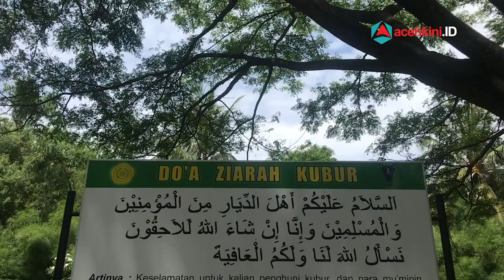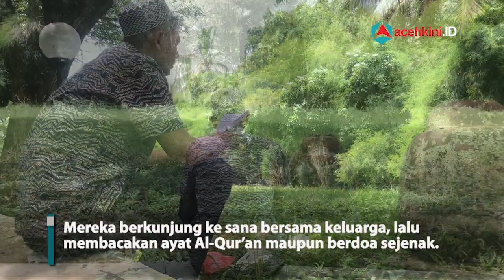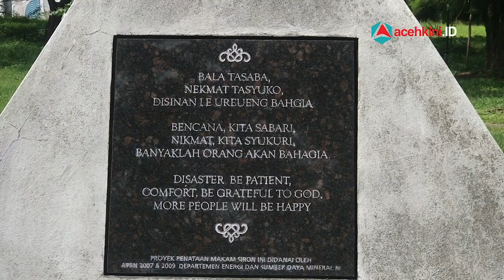Ziarah ke Kuburan Massal Korban Tsunami Aceh Meski di Tengah COVID-19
Hari Raya Idul Fitri menjadi momentum bagi warga Aceh untuk berziarah ke pemakaman massal korban tsunami Aceh yang terjadi 26 Desember 2004 silam. Salah satunya ke kuburan massal yang berada di Desa Siron, Kecamatan Ingin Jaya, Kabupaten Aceh Besar.

Pantauan acehkini pada Senin (25/5), peziarah di tempat peristirahatan terakhir bagi 46.718 korban tsunami Aceh itu sangat ramai. Mereka berkunjung ke sana bersama keluarga, lalu membacakan ayat Al-Qur’an maupun berdoa sejenak.

Pandemi COVID-19 yang terus merebak, tetap tak menyurutkan niat warga di Aceh untuk berziarah ke kuburan, sebuah tradisi yang telah berlangsung sejak lama. Bukan hanya kuburan massal korban tsunami, warga juga berziarah ke makam keluarganya masing-masing.z